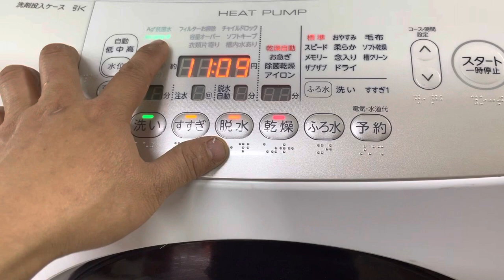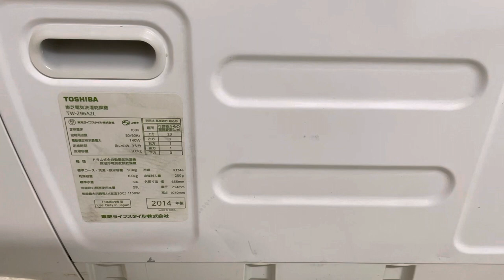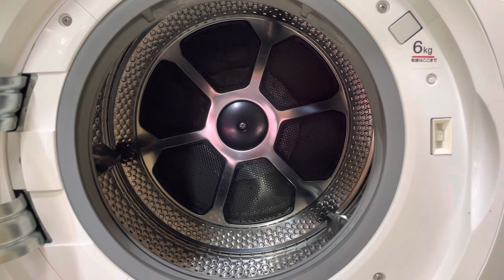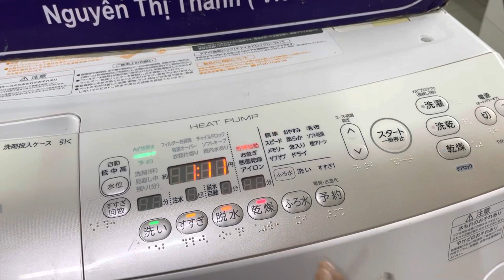Chi tiết báo giá máy giặt TOshiba Z96A2L, nội địa nhật, giặt sấy mặc luôn